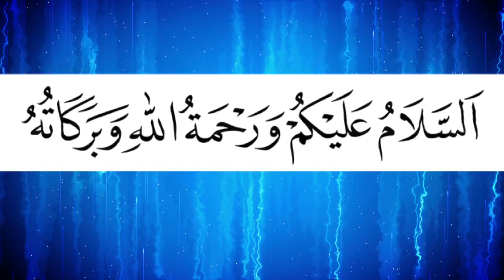আল্লাহর সমস্ত সৃষ্টির জন্য নবী ﷺ রহমত | মাওলানা হাফেজ শাহে আলম | Mawlana Hafez Shahe Alam | New Waz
আল্লাহর সমস্ত সৃষ্টির জন্য নবী ﷺ রহমত | মাওলানা হাফেজ শাহে আলম | Mawlana Hafez Shahe Alam | Bangla New Waz